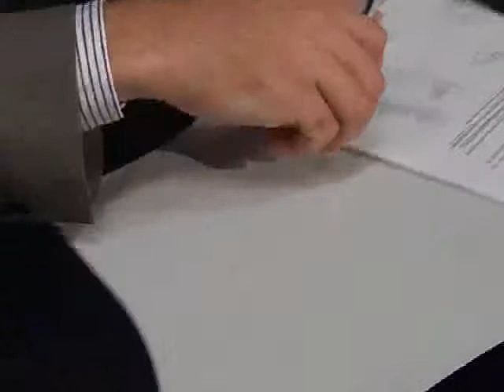CONVENIO UNIVERSIDAD-GRUPO CUEVAS